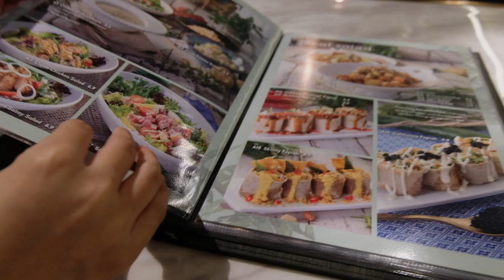TENDERBEST MAKCIK MARKET MAKAN VLOG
Hello everyone!!

Introducing to you guys The Bimbocins. Here's another Makan Vlog for you people to try out here in Singapore. Sooooooo go and enjoy the video okay xoxo Byeeee

Eating place:
Tenderbest Makcik Market